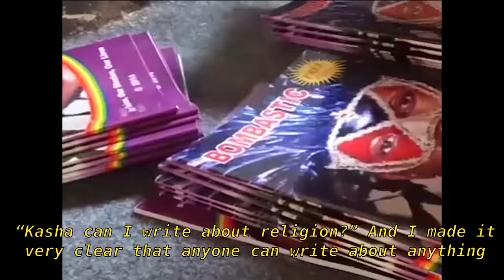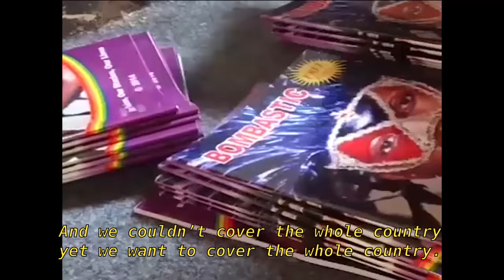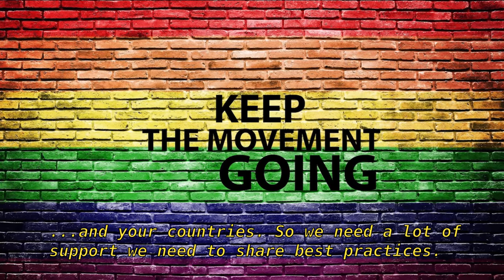Bombastic: Why this Ugandan Magazine for LGBT Stories Matters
| "Bombastic" is the leading Ugandan LGBT activist's answer to ignorance, discrimination, and persecution.

Kasha Jacqueline has launched an Indiegogo to fund the second edition of Bombastic Magazine, a free magazine distributed across Uganda to spread the truth about LGBT people through powerful stories.

Credits
OutRight Action International

Special thanks to Kasha for her time and help with creating the video.

Andres Anton-Diaz

Produced by
Suzanne Trimel